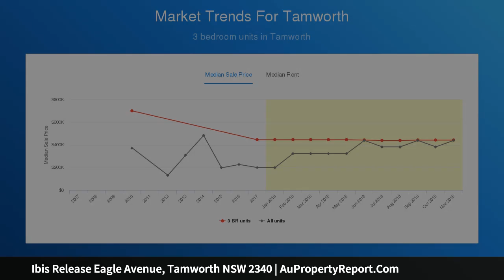Ibis Release Eagle Avenue, Tamworth NSW 2340 | AuPropertyReport.Com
Ibis Release Eagle Avenue, Tamworth NSW 2340
Property Type: residential land
NEW RELEASE OF 11 ADDITIONAL ELEVATED HOMESITES